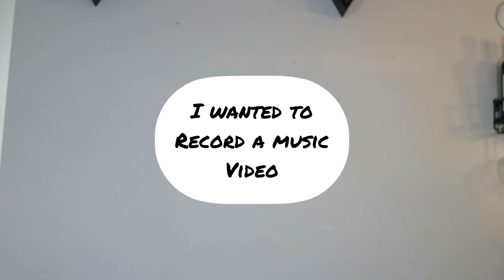Last Second Dropout - Aspartame DIY Music Video (Horizontal) (FKA Hollow River)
Aspartame

I think I’ll have a water
But make it synthetic
And if the earth keeps on gettin hotter
It’ll burn up all the skeptics
Till all that's left
Is the bounced cheque
Of a planet wide stress test
While I try and get my xbox to connect back to the internet

Crabmeat maki rolls ordered delivery
Lab eats shoddy tuna dyed till it looks crabby
Drown it in some soy sauce and a pound and a half of wasabi Wash it down in diet soda to solidify my arteries

It’s sweet
It’s taste like sugar and deceit
I know my body has been keeping receipts
Of each transaction as they happen
Passing through my liver
Quicker then Quiksilver panicked on public transit

Calorie counting never found me any peace
But I do it everyday, my therapist says it’s a disease
While my doctor cheers me on
Says I got too much on this frame
I guess it’s just another day

Drinking my Aspartame
It’s not real but it taste just the same
Drinkin My aspartame
It’s not real but it tastes just the same

Microwave staples
Chicken wings and pizza bagels
Angels were never fabled
To eat divinity at their table
But if it’s good enough for Tony
It’s good enough for me
Share some in the skatepark with a middle aged Hawk on the concrete

 Enjoy the simulation till the hard drive rusts
Artificial ego
Call that Elon Musk
A fabrication of the station
He doesn't like to discuss
The trust fund that helped finance his fucking self made start up

How many home runs did people hit from third base?
Are you fuckin lying on purpose or is it an honest mistake
Please take a second to know the story you’ve have written
Is fiction
Quite your bitchin’
This vicitmizing addiction
Is not a depiction
You should sell to the people
Branding contradiction
A public crucifixion
Is warranted given the right conditions
Misinformation tryin’ to drown my brain